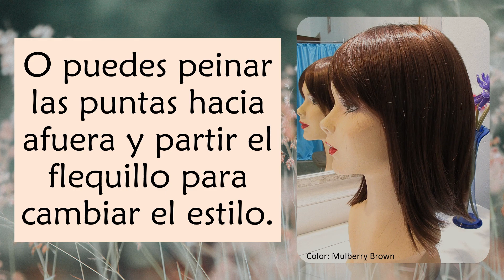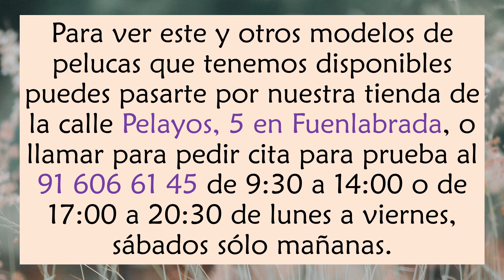Peluca Vada, una media melena muy versátil👩🏻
Os enseñamos uno de los modelos de peluca que tenemos disponibles en nuestra tienda, la peluca Vada.

Para ver este modelo de peluca Vada y otros modelos de pelucas de mujer que tenemos disponibles puedes pasarte por nuestra tienda de la calle Pelayos, 5 en Fuenlabrada, o llamar para pedir cita para prueba al 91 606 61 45 de 9:30 a 14:00 o de 17:00 a 20:30 de lunes a viernes, sábados sólo mañanas.

Ven a conocerla en nuestra tienda en Fuenlabrada C/ Pelayos 5 (28945) MADRID ☎ ¿Dudas?